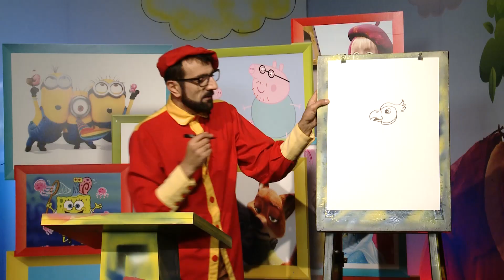Multiknik We Are Drawing💚True parrot💚N455